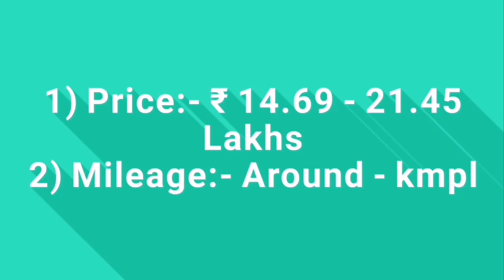2021 Top 6 Best Tata Cars In India With Price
Hello friends in this video you will watch 2021 Top 6 Best Tata Cars In India With Price